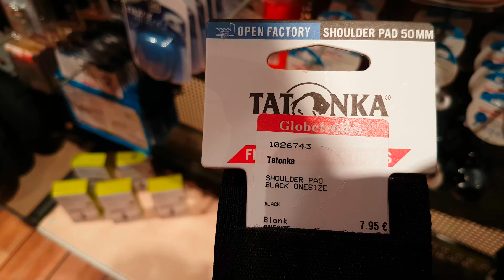Tatonka SHOULDER PAD 50MM Unisex